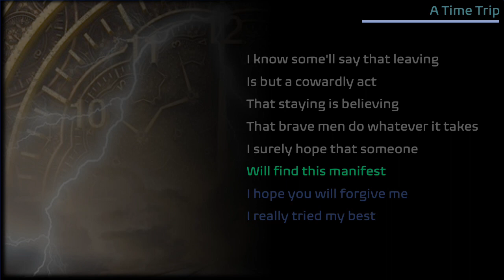09 - A Time Trip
A bored and disillusioned office worker embarks on a time travel mission to save the world from past and present atrocities.

A Kompoz collaboration with:
Lyrics: Gal Hornstein
Melody: Joe Elbee

Music performed and arranged by:
Joe Elbee: Vocals, Guitar
Markus Brunner: Bass
Alex Zulaika:  Drums and Percussion
Tommy Hellsten: Sound Engineering & Mastering